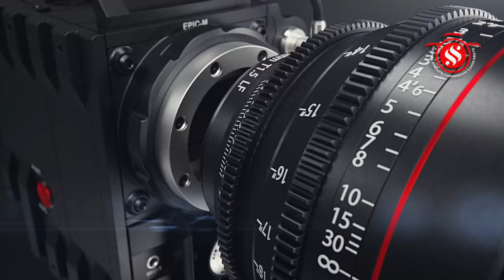இரட்டணை திரௌபதி அம்மன் கோவில் துரியோதனன் படுகளம், அரவான் பலி